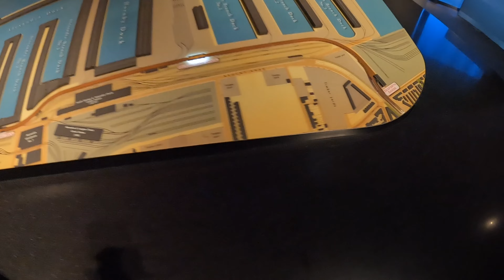The last working part of Liverpool Docks - Seaforth Docks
Jamie Brady and I visited Liverpool to create the 5000 Subscriber Special. My main goal was to collect some footage of the last working part of the once glorious Liverpool Docks. I also showed an abandoned railway which once came from the docks too. The full video will be released when I hit that benchmark in my YouTube career 😊.
I have chosen the musical piece called 'Frozen' and it has been made by the talented Jamie Brady. You can find more of his music at JamieB aka The Moodshaper @JamieBrady